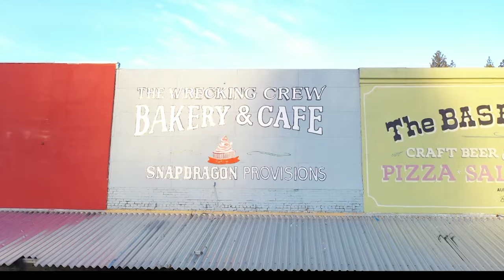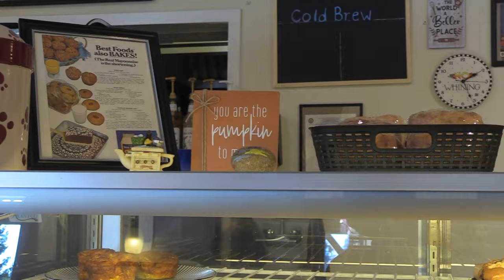Colfax TV's "The Show" #6 for November 28th, 2023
Produced by: Colfax Teelvision
News Director: Samantha Reedy-Platt
Reporters: Jade Shaad
Anchors: Rein McGuigen and Hayden Mitchum
Show Director: Olivia Bright
Technical Director: Alexa Maynard
Audi Director: Anna Mikova
Script Director: Ary Nelson
Floor Director: Allie Montgomery
Teleprompter: Paizley Truiacy
Mic Tech: McKenna Derr